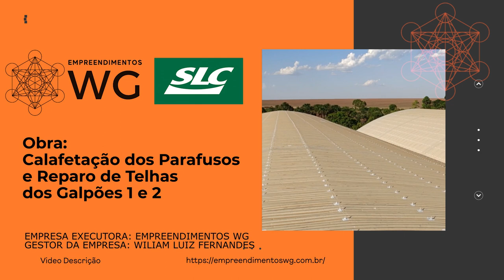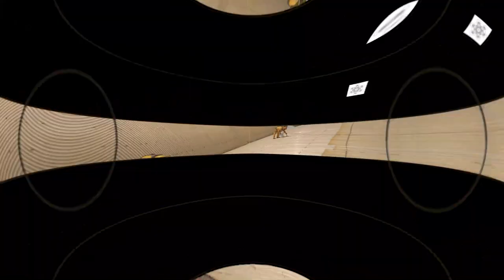SLC Agrícola - Faz. Pamplona II - Calafetação de Parafusos Galpões 1 e 2 - Empreendimentos WG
🎥 Calafetação de Parafusos e Reparo de Telhas: Transformando a Fazenda Pamplona II

A Empreendimentos WG - Alpinismo Industrial & Predial conduziu com maestria o projeto de calafetação dos parafusos e reparo de telhas nos galpões 1 e 2 da Fazenda Pamplona II, pertencente ao Grupo SLC Agrícola. Com uma integração eficiente e uma equipe liderada pelo Gestor da Empresa, Wilian Luiz Fernandes, garantimos a excelência em cada etapa da obra.

💡 Nosso Compromisso:
Priorizamos a segurança e a qualidade em todas as instalações provisórias, desde os pontos de fixação até a montagem de sistemas de ancoragem.

🔧 Serviços Prestados:
‣ Instalações Provisórias de Acesso ao Telhado
‣ Isolamento e Amarrações
‣ Lixamento e Aperto de Parafusos
‣ Reparo em Telhas e Conexões
‣ Aplicação de Borracha Líquida
‣ Remoção de Linha de Vida e Desmobilização

Solicite seu orçamento e tenha a garantia da Empreendimentos WG para suas necessidades em alpinismo industrial e predial.

Na Empreendimentos WG, cada obra é conduzida com precisão e comprometimento, garantindo resultados de excelência.